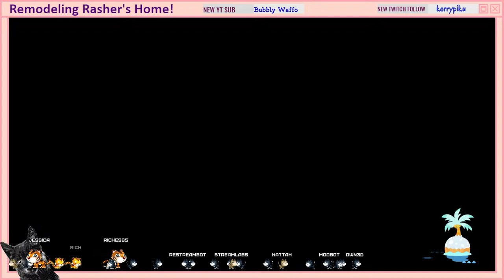🔴 Remodeling 𝐑𝐀𝐒𝐇𝐄𝐑's Home // 𝐀𝐧𝐢𝐦𝐚𝐥 𝐂𝐫𝐨𝐬𝐬𝐢𝐧𝐠 & 𝐂𝐡𝐢𝐥𝐥 // ACNH // 𝐋ί𝕍ε𝔰𝐭г𝓔Ａ𝐌 // 🐾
Remodeling 𝐑𝐀𝐒𝐇𝐄𝐑's Home! Animal Crossing & Chill with YOU! ACNH Livestream!  🤗😊💗

Jump to:
8:35 𝐑𝐀𝐒𝐇𝐄𝐑's Home remodel begins!

𝓢𝓬𝓱𝓮𝓭𝓾𝓵𝓮 𝓪𝓼 𝓯𝓸𝓵𝓵𝓸𝔀𝓼:
7:00PM - 9:00PM PST

💌〰𝐍𝐎𝐓𝐄:  𝐉𝐮𝐬𝐭 𝐚 𝐡𝐞𝐚𝐝𝐬-𝐮𝐩.  𝐒𝐭𝐫𝐞𝐚𝐦 𝐬𝐜𝐡𝐞𝐝𝐮𝐥𝐞 𝐦𝐚𝐲 𝐜𝐡𝐚𝐧𝐠𝐞 𝐝𝐞𝐩𝐞𝐧𝐝𝐢𝐧𝐠 𝐨𝐧 𝐰𝐡𝐚𝐭 𝐭𝐢𝐦𝐞 𝐈 𝐠𝐞𝐭 𝐨𝐟𝐟 𝐰𝐨𝐫𝐤, 𝐞𝐭𝐜.    𝐓𝐡𝐚𝐧𝐤 𝐲𝐨𝐮 𝐢𝐧 𝐚𝐝𝐯𝐚𝐧𝐜𝐞 𝐟𝐨𝐫 𝐲𝐨𝐮𝐫 𝐮𝐧𝐝𝐞𝐫𝐬𝐭𝐚𝐧𝐝𝐢𝐧𝐠!
𝐂𝐎𝐌𝐌𝐀𝐍𝐃𝐒 𝐲𝐨𝐮 𝐜𝐚𝐧 𝐮𝐬𝐞:
!Social
!fc
!lurk
!unlurk
!hug
!heist (points)
!8ball (question)
!duel (username) (points)
!quote
!redeem

Take care, stay well and safe! (◠.◠)

•°o.O•°o.O 𝗖𝗼𝗺𝗺𝘂𝗻𝗶𝘁𝘆 𝗴𝘂𝗶𝗱𝗲𝗹𝗶𝗻𝗲𝘀: O.o°•O.o°•

1) No disrespect (Racism, Homophobia, Threats, etc) or toxicity.

2) NO NSFW posts!

3) Avoid religious & political discussion

4) No inappropriate language

5) You will receive a warning, you will then be timed out, followed by a ban or Straight BAN. Good vibes peeps.

6) Thank you for hanging out with us & HAVE FUN!